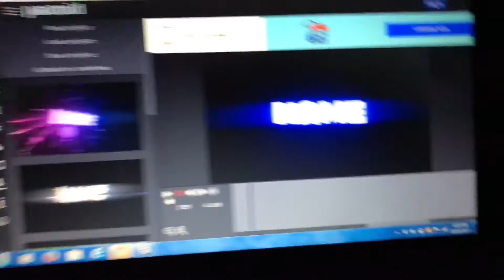Making a new intro?